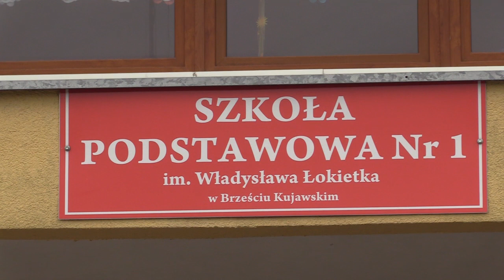Rzecznik Praw Dziecka apeluje o powszechne szkolenia w szkołach